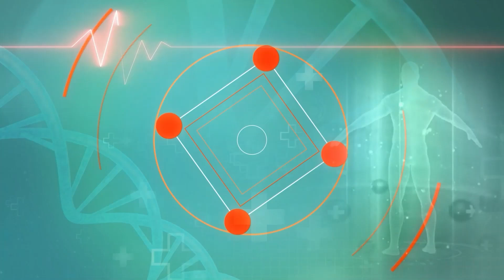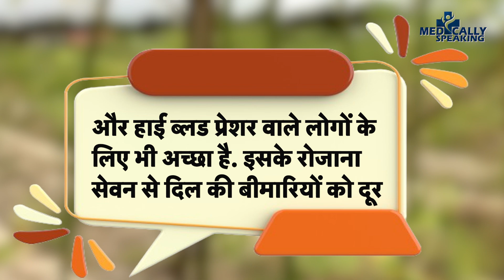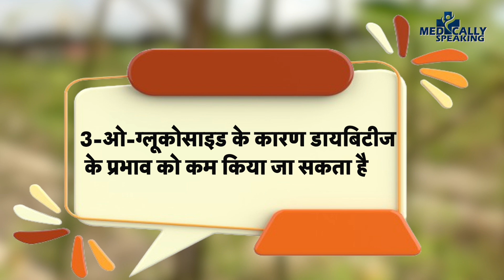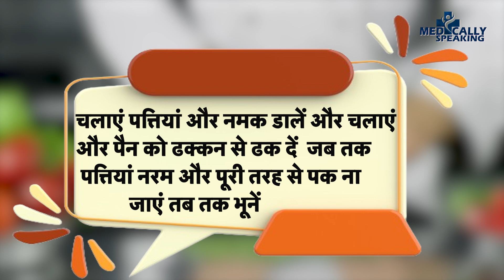Moringa Benefits: डायबिटिक मरीजों के लिए संजीवनी बूटी से कम नहीं है ये चीज| Medically Speaking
Moringa Benefits: अगर आप डायबिटीज के मरीज हैं तो आपको मोरिंगा का सेवन जरूर करना चाहिए। क्योंकि मोरिंगा डायबिटीज के मरीजों के लिए संजीवनी बूटी से कम नहीं है। डायबिटीज को कंट्रोल करने के लिए मोरिंगा का सेवन कैसे करना है, कब करना है, ये सभी जानकारी आपको इस वीडियो में मिल जायेगी।

Moringa Benefits: If you are a diabetic patient then you must consume Moringa. Because Moringa is no less than a Sanjeevani herb for diabetic patients. How to consume Moringa to control diabetes, when to consume it, you will get all this information in this video.